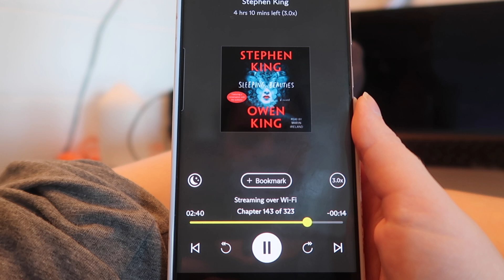Journaling, working of my puzzle // VEDA day 9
Welcome to day 9, I feel like my days are the same and I don't do anything... so it isn't easy to make them interesting.

Amazon Wishlist: